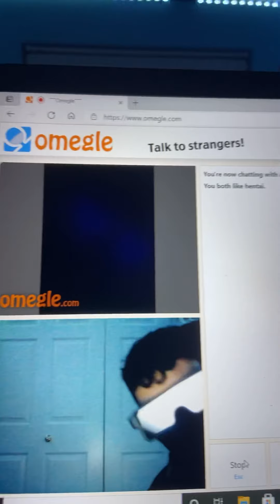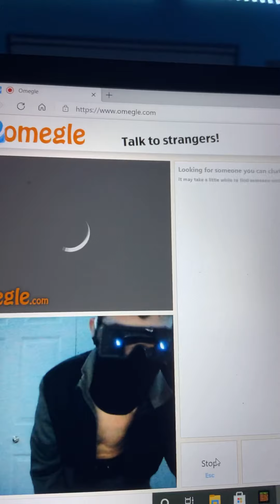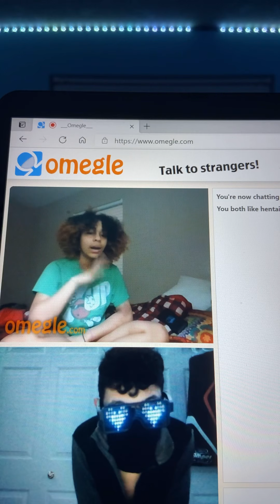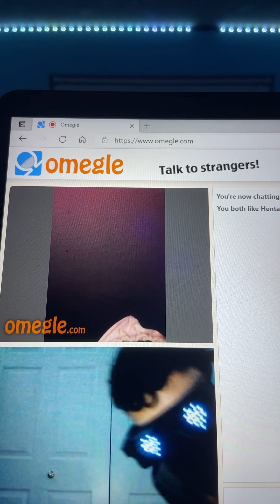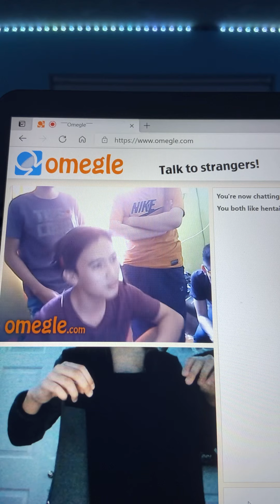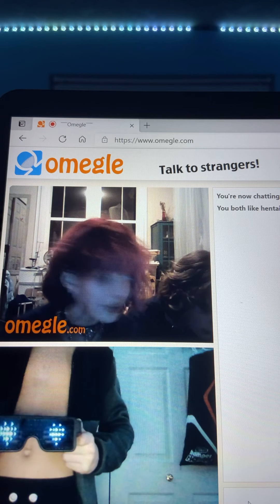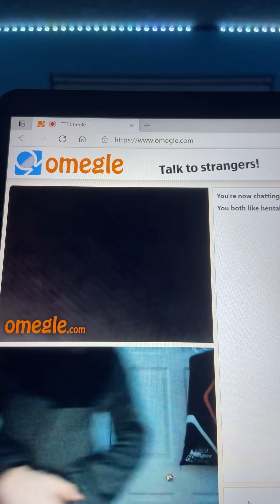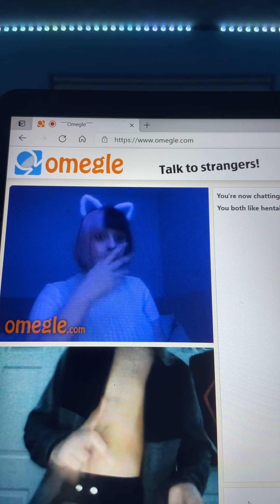Omegle very very cringe